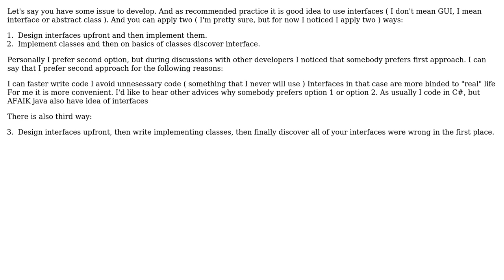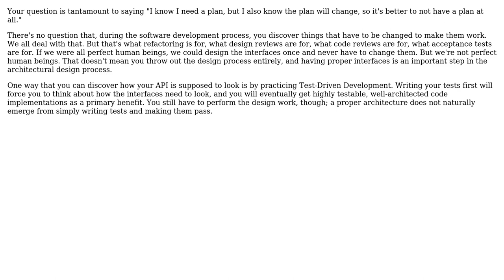Software Engineering: What is better to design or discover interface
With thanks & praise to God, and with thanks to the many people who have made this project possible! | Content (except music & images) licensed under CC BY-SA | Music | Images & others | With thanks to user Yuriy Zaletskyy user Robert Harvey and the Stack Exchange Network Trademarks are property of their respective owners. You are responsible for your own actions.